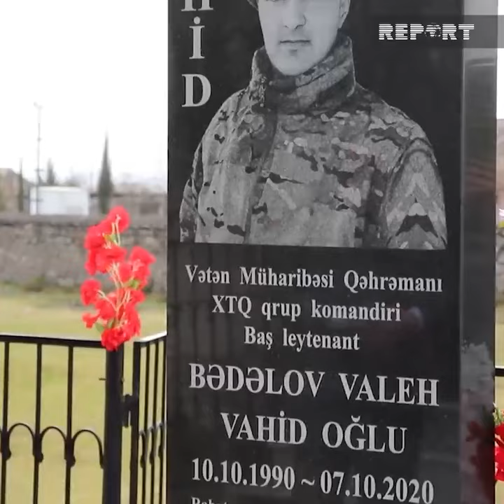Şəhidimiz Valeh Bədəlovu tanıyaq.